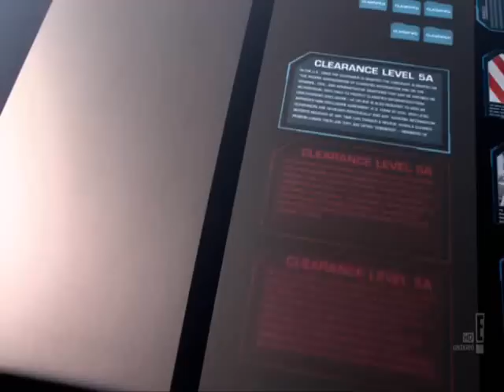Epic Knight Rider Music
Knghit Rider Epic Music video